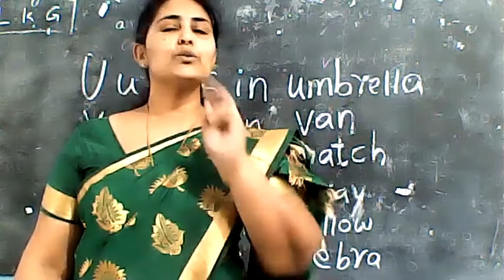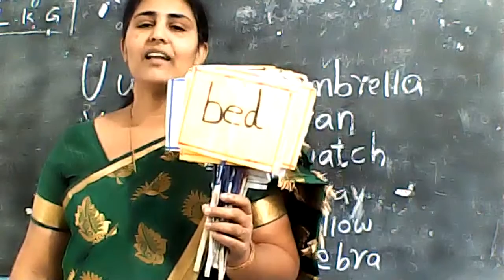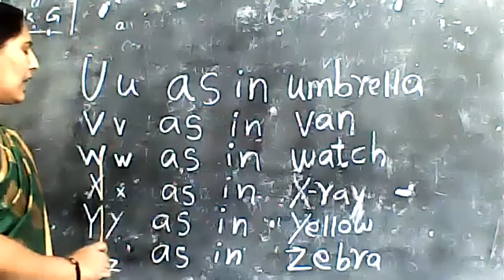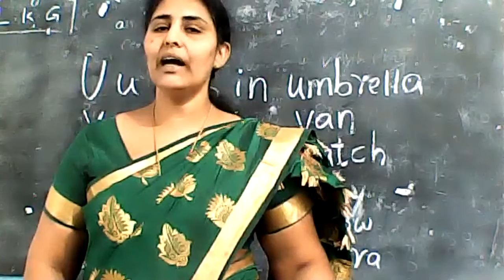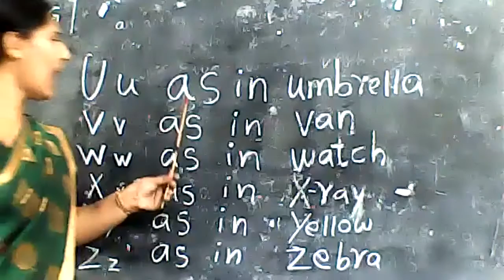STD : LKG || ENGLISH || TOPIC || ALPHABETS || by BEENA P.K.